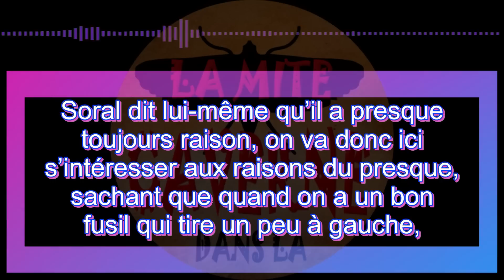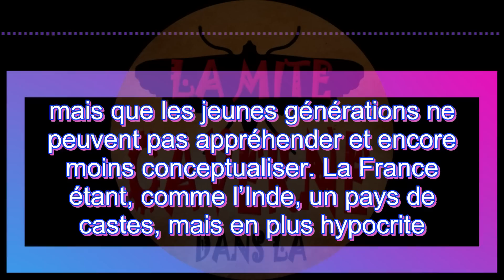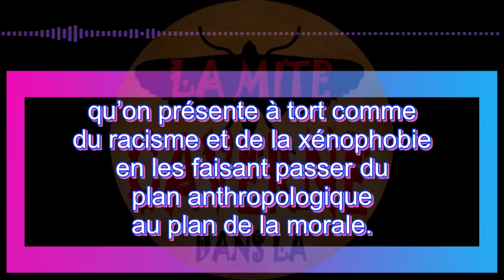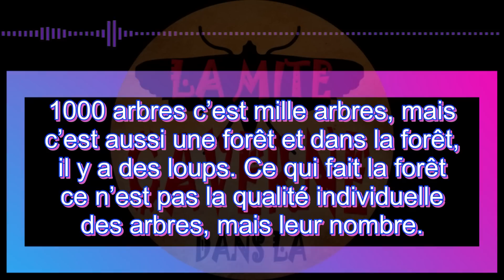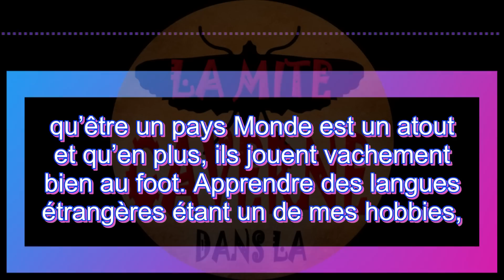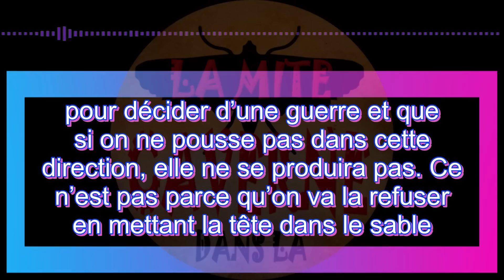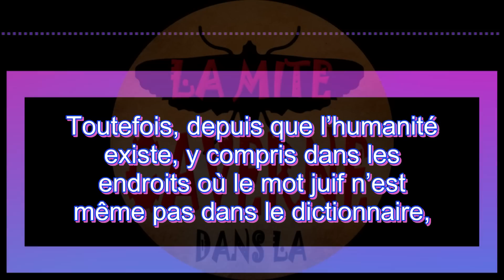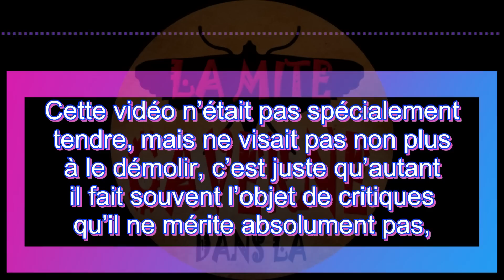SORAL : comprendre le pire.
Comme nous sommes un peu dans l’œil du cyclone et qu’en dehors du cirque habituel, il ne s’est pas passé grand-chose de fulgurant dans l’actualité cette semaine, pour changer, un petit hors-série sous forme d’analyse globale et de réponse à la question récurrente sur ce que je pense de Soral. Contrairement à d’habitude, cette vidéo, même si quelques traits ont pu s’y glisser, n’a pas pour vocation d’être drôle.
Pour ceux qui le souhaitent, je rappelle que la transcription complète de toutes mes vidéos figure sur mon blog